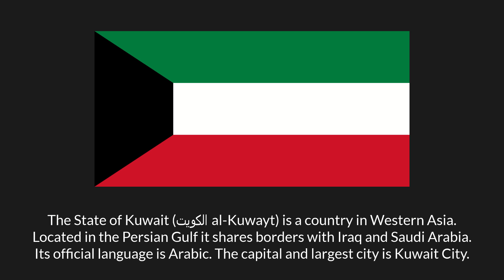Flag of Kuwait; Alam Baladii, Derti, علم الكويت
The Kuwaiti Flag with national anthem, capital city, area, currency info

The State of Kuwait (الكويت al-Kuwayt) is a country in Western Asia. Located in the Persian Gulf it shares borders with Iraq and Saudi Arabia. Its official language is Arabic. The capital and largest city is Kuwait City.

The flag was adopted in September 1961. The design consists of three horizontal bands of green, white and red with a black trapezium pointing from the left hoist side.

National Anthem: "an-Nashīd al-Waṭani" النشيد الوطني